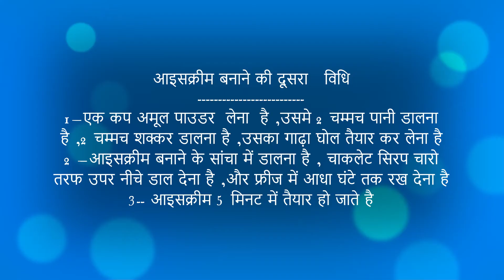आइसक्रीम 5 मिनट में बनाने की विधिHow to make Ice Cream in 5 Minutes